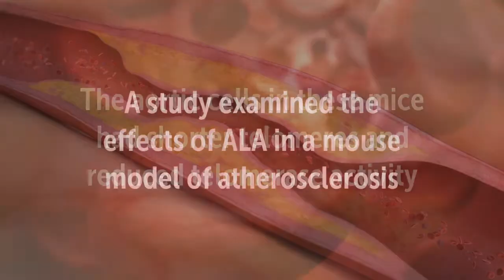Alpha Lipoic Acid Improves Atherosclerosis and Stimulates Telomerase and Telomeres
Alpha lipoic acid stimulates telomerase in vascular smooth muscle

A study examined the effects of ALA in a mouse model of atherosclerosis
The aortic cells in these mice had shorter telomeres and reduced telomerase activity
Telomeres are the protective caps at the ends of chromosomes
Shortened telomeres are a sign of aging and contribute to aging
Telomerase is an enzyme that lengthens telomeres
The results of the study…
ALA can stimulate telomerase
Beneficial effects on cellular stress
Protection against atherosclerosis by activating smooth muscle cells that surround blood vessels

The effects of chronic diseases such as atherosclerosis and diabetes on blood vessels can be traced back to telomere shortening

Studies -

NOW Alpha Lipoic Acid 100 mg

Jarrow Formulas R-Alpha Lipoic Acid

Life Extension Super Alpha Lipoic with Biotin